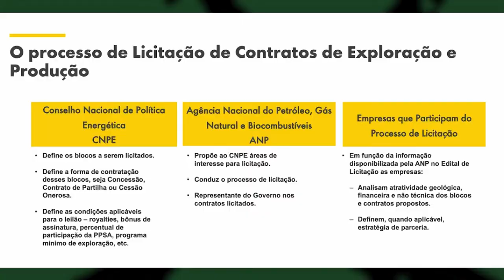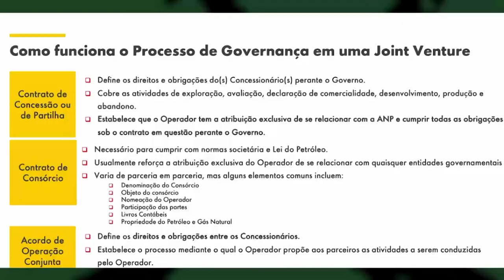RCO CPI QUEDA DE ARRECADAÇÃO 07 06 2021 YOUTUBE